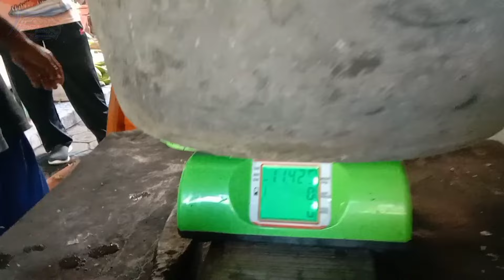❤️Panen maori,/kampur dan GT Babon‼️rockfishing Nusa Barong ‼️team_TBRF, dan Monster fish Puger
Assalamualaikum semuanya teman2 angler dan jajaran sinior2 pecinta rockfishing SE Nusantara salam satu hobi, satu joran sejuta sodara
 Hormat dr kami "tim"
Tenda biru rockfishing 🙇🙏

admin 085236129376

4.mancing kakap merah bonus strike ikan ketambak@fishing barokah,
mancing di spot dangkal strike kakap merah@fishing barokah,
mancing ikan besar panen strike ikan kakap merah,
6.mancing di spot dangkal strike kakap merah@fishing barokah